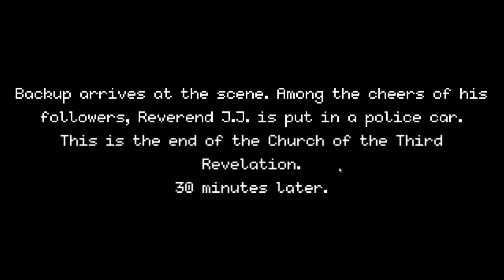Beat Cop | Day 13